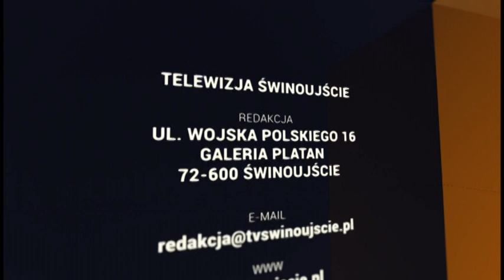Kabarety na wyspie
Od wielu lat polskie kabarety chętnie zaglądają w czasie lata do Świnoujścia by zaprezentować nowe lub przypomnieć ulubione programy szerokiej publiczności wczasowej. Ponad 10 lat temu w świnoujskim amfiteatrze wystąpiły m.in. dwa doskonale znane i lubiane kabarety: „ANI MRU MRU” i kabaret „SMILE”. Dziś przypominamy to estradowe wydarzenie lata 2008.